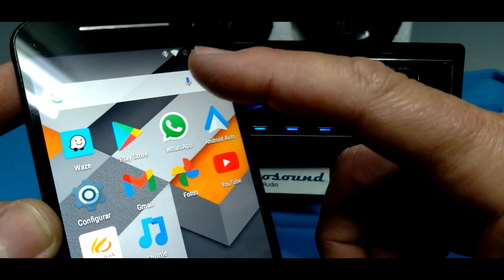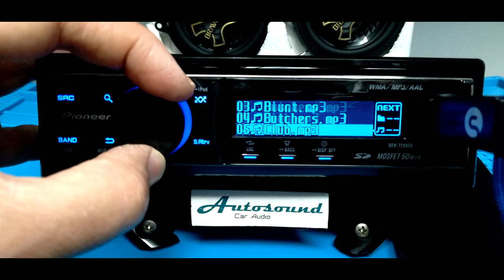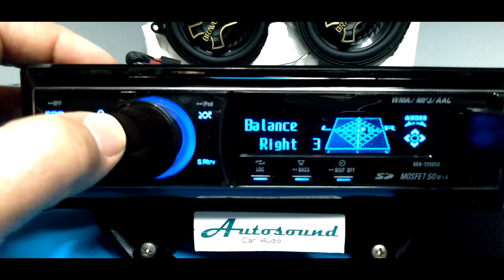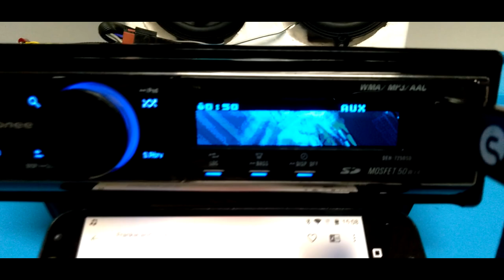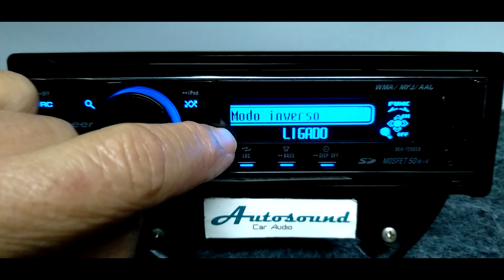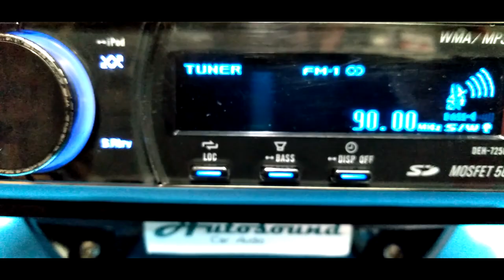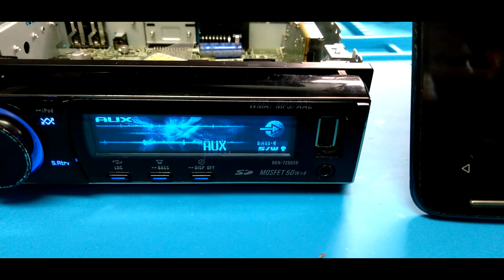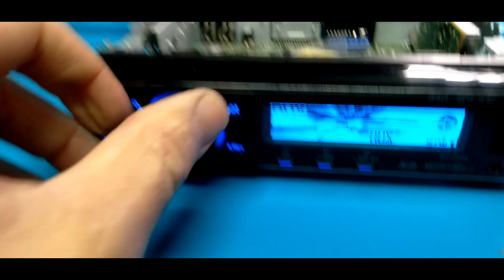Pioneer Golfinho DEH-7250SD adaptar ou instalar placa Bluetooth melhor e mais barato DIY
Principais características do DEH-7250SD apresentado no video segundo fabricante:

Full Dot OEL Displayer (192 x 48 pixels)

Slot para cartão de memória SD/SDHC

Controle direto USB para iPod/iPhone e dispositivos USB (CD-IU50 necessário para iPod/Iphone)

Entrada AUX (frontal)

Reprodução iTurne AAC/MP3/WMA/WAV

Recuperador de som avançado

MOSFET 50 W x 4

pré-saídas de alta tensão x 3 (4 V)

EQ gráfico de 5 bandas

Tela multilíngue (inglês/espanhol/português)

Comando giratório de 7 vias

Segurança de rosto destacável

com fio Tela de entrada remota

Modo desligado

Navegador de música

Anti- Design de poeira

 O DEH-7250SD suporta todos os formatos de arquivos de áudio disponíveis comercialmente, sejam armazenados em CD, USB ou cartão SD.

Abra o painel frontal removível com o toque de um botão para revelar o slot de CD e a entrada do cartão SD.

Conecte seu iPod ou iPhone via USB e controle-os diretamente do sintonizador de CD, ou conecte um reprodutor de áudio portátil através da entrada auxiliar frontal.

E quando você está ouvindo arquivos de música compactados, o Advanced Sound Retriever 'upscale' automaticamente o áudio para ficar próximo da qualidade de CD.

Você pode controlar o sistema com o Rotary Commander, que funciona como um joystick - essencial para navegar rapidamente pelas suas bibliotecas de música.

Um grande OEL (Organic Electro-Luminescent) azul mostra
3 linhas de texto em 7 idiomas, aumentando sua facilidade de navegação.

O DEH-7250SD também possui 3 pré-saídas RCA de alta tensão, para que você possa aumentar sua
configuração no carro com amplificadores, subwoofers e alto-falantes adicionais.